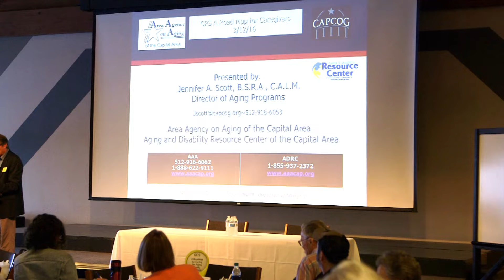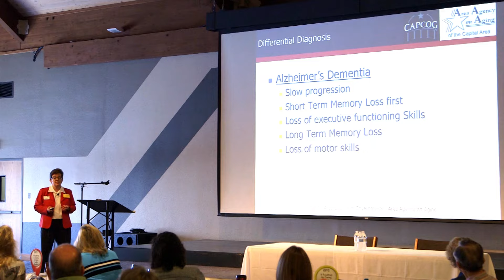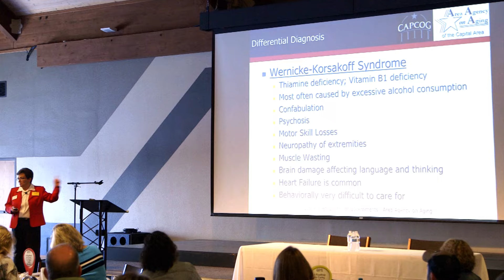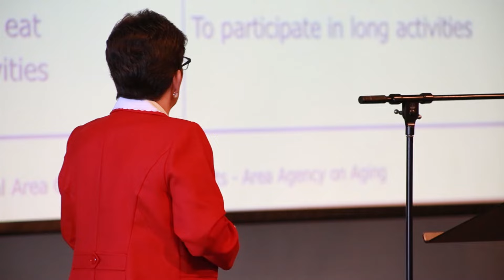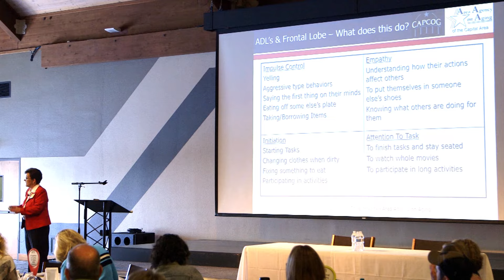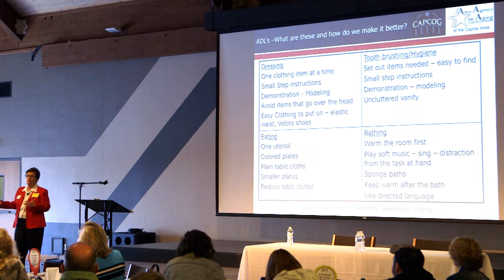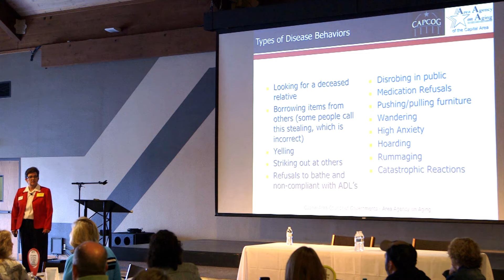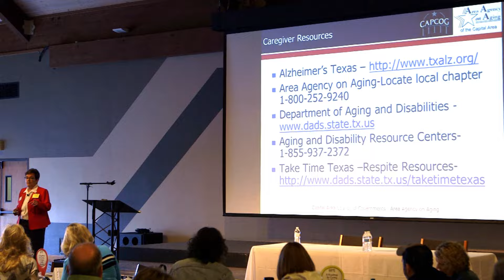TXalz org Caring for Aging Family Practical Tips Alzheimer Dementia Caregivers Jennifer Scott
Alzheimer's Texas - TXalz.org Presents
Practical Tips for Alzheimer's and Dementia's Caregivers
by Director Jennifer A. Scott, B.S.R.A., C.A.L.M.

Jennifer Scott, Director of Aging Programs, discussed practical tips for caregivers including:

Review how the frontal lobe affects the person's abilities to perform ADL's.

Identify how to assist with ADL's in a more successful manner.

Discuss what triggers behavioral issues and ways to reduce the frequency and use of medications.

Discuss communication techniques.

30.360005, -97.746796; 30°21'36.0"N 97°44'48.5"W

Alzheimer's Texas (formerly known as Alzheimer's Association Capital of Texas)
Non-profit Organization